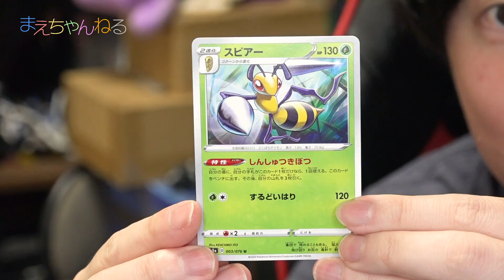【フォートナイト】もはや別ゲー😂でも超楽しい✨ チャプター2 シーズン4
※この動画の一部は株式会社ポケモンがスポンサードしております

遂に来たフォートナイトのチャプター2 シーズン4！
今回はマーベルとの完全コラボシーズンで今までにない武器やアビリティなど追加されて、もはや別ゲームです（笑）
でも、これが本当に楽しい😂

フレンドになりたい方は「maechannel」に申請してください！
コメント欄にIDは書かないでください。
クリエイターサポート「MAECHANNEL」でよろしく♪